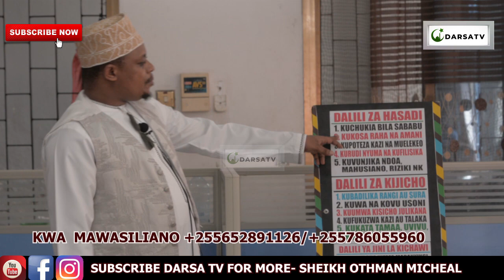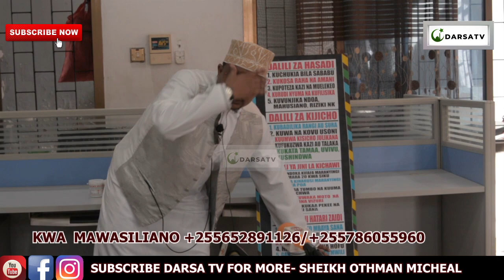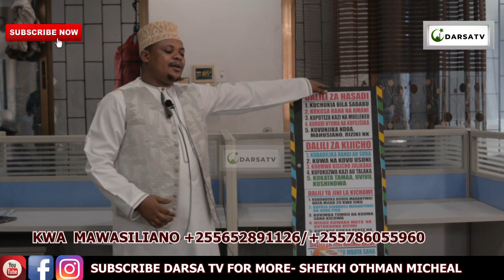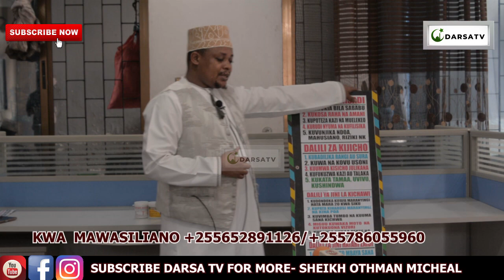Miongoni Mwa Dalili Za Hasadi Na Kijicho Ni Hizi / Dalili Ya Jini La Kichawi / Sheikh Othman Micheal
Mashaa Allah Sheikh Othman Michael akielezea kwa uzuri na ubora wa hali ya juu  Ya Miongoni Mwa Dalili Za Hasadi Na Kijicho Ni Hizi / Dalili Ya Jini La Kichawi / Sheikh Othman Micheal

And
Thanks